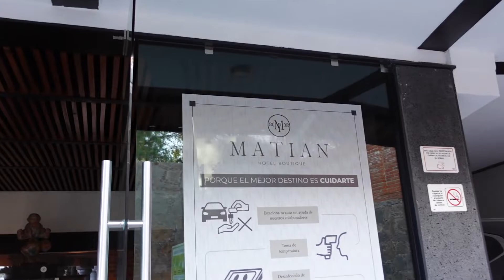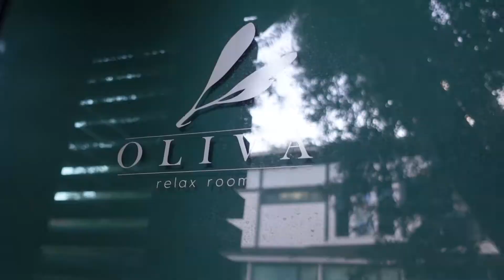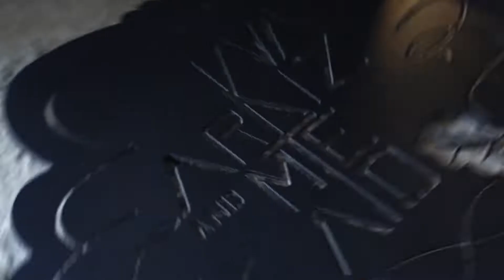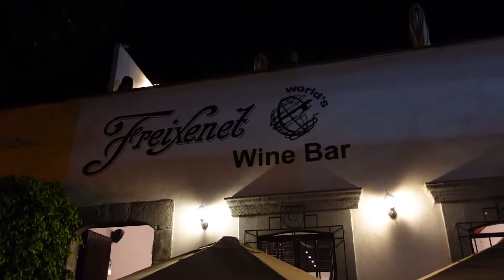🏨 Hoteles BOUTIQUE en Tequisquiapan México 🇮🇹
Me sorprendieron los hoteles Boutique que me encontré en México que hermosos son. En este video les dejo los que visité en Tequisquiapan

Comer en la calle es un canal en donde encontrarás lugares deliciosos para comer en Bogotá, Colombia y el Mundo.